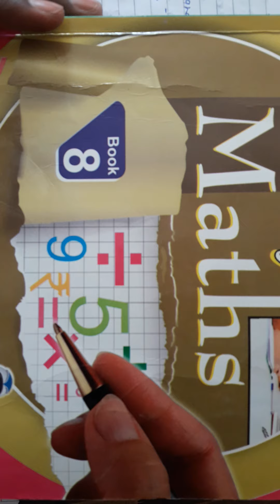Class 8th (Maths) P- 28